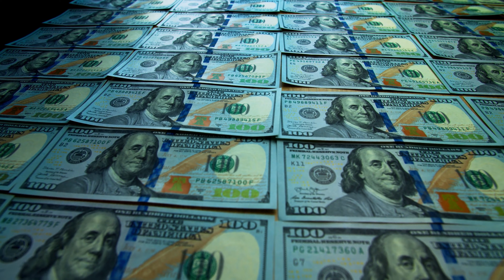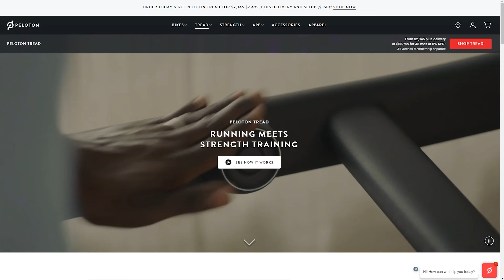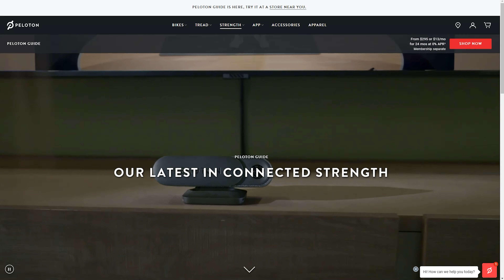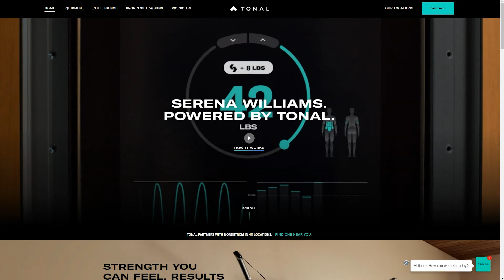3 Things Peloton NEEDS To Do... To Be Peloton Again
Peloton was once the product everyone had to have until it wasn't. What can Peloton do to get back to to glory days it once knew so well?

SUPPORT LEARNWITHTRAVIS
First - thank you for even considering. I don't get a lot of sponsorship offers and this channel is expensive, so I appreciate the thought! If you would like to support us, help yourself along the way!

AMAZON STOREFRONT
Reviewed Bikes Storefront

CHAPTERS
0:00 Introduction
0:45 Subscription Tiers
2:07 Product Line
3:47 Partnerships